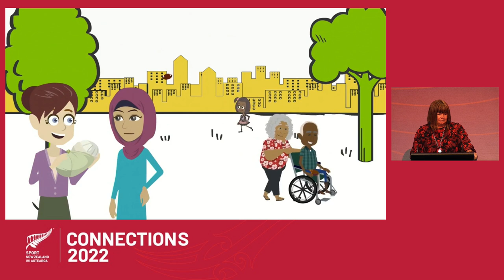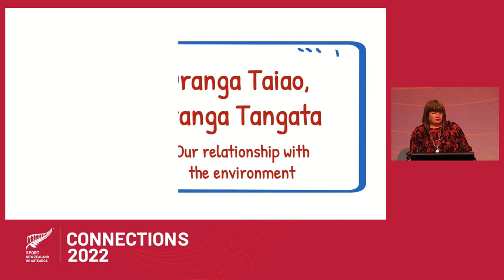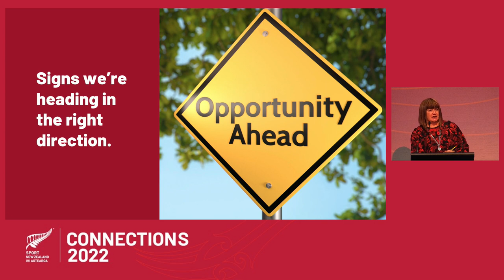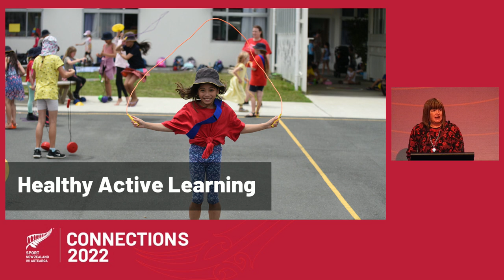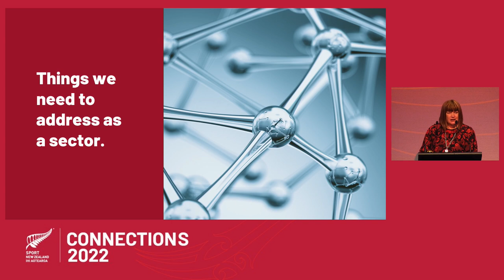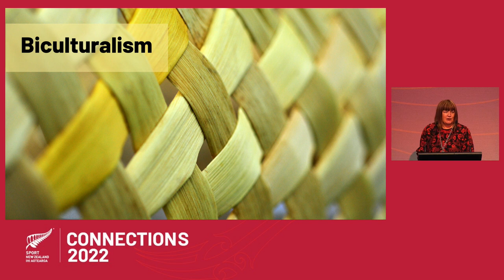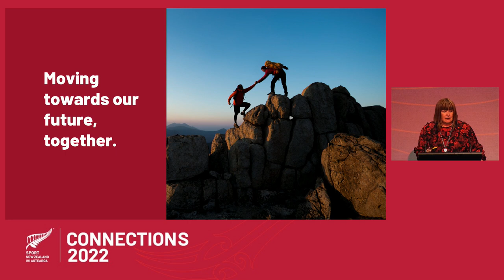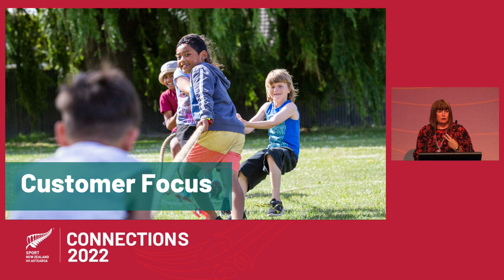Connections Conference 2022: Shaping the Future of Sport and Recreation in Aotearoa | Raelene Castle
Predicting the future is tough, controlling it, borderline impossible.

That doesn’t mean we shouldn’t work hard to shape it as favourably as we can.

That was the message Sport NZ Chief Executive Raelene Castle underscored with her opening address at Connections 2022, an annual conference for the leaders in a sport and recreation sector that, having emerged from many of the challenges of COVID-19, is now very much focussed on the future.